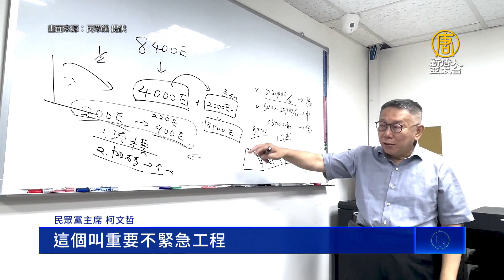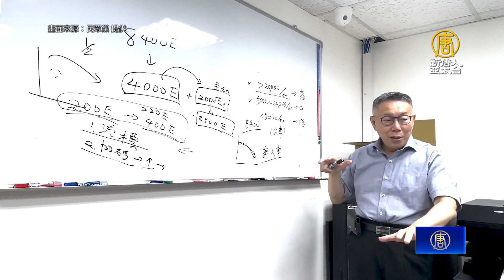柯批前瞻淪「錢沾」 鄭文燦：建設成果看得到